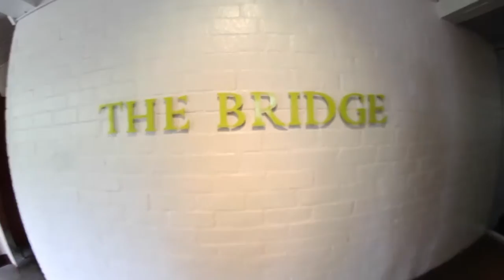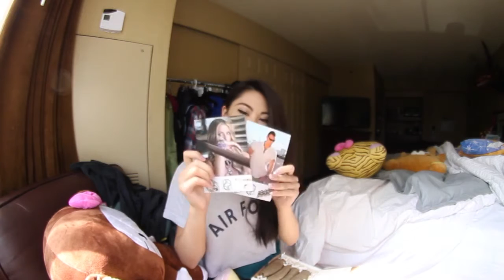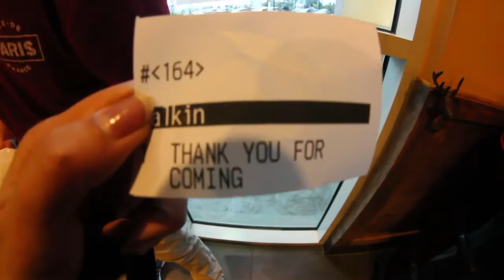VLOG -- WHITE FALSIES | Polydeux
I really wanted to adopt a horse in this one.

FOLLOW ME »

Filmed by Mariel Cornel & Stephanie Osorio